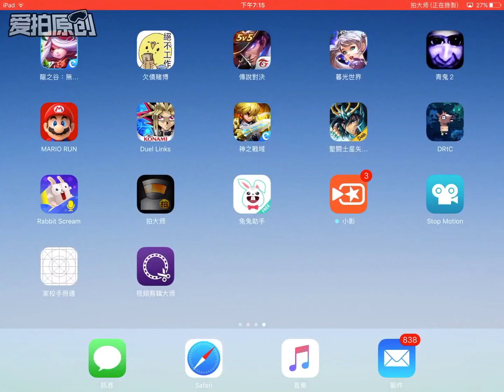1分鐘內介紹自己現有的角色《聖鬥士星矢 銀河之魂》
聖闘士星矢我現有角色的介紹，我還1分鐘內拍完這片。